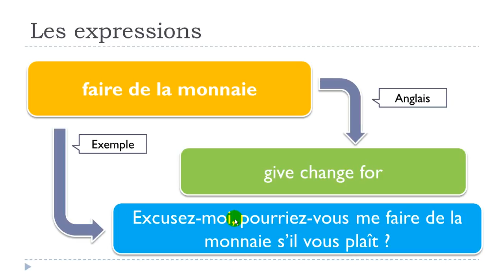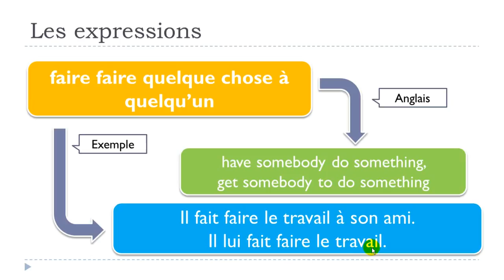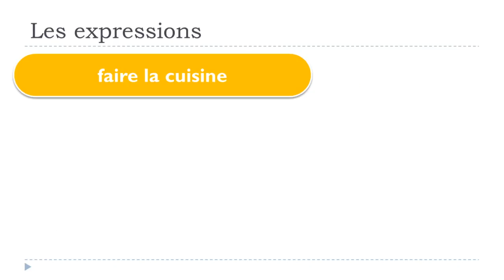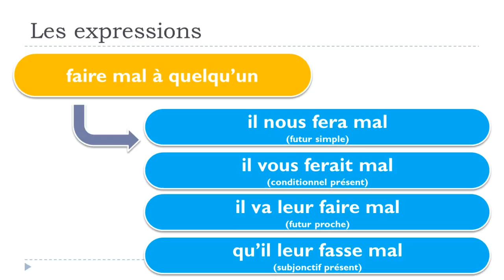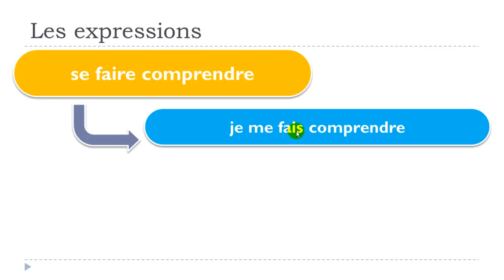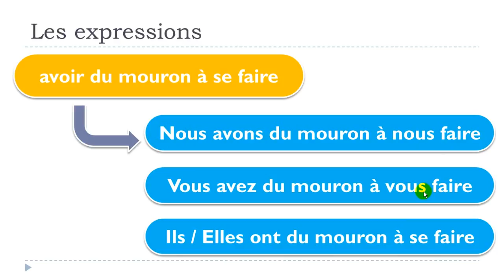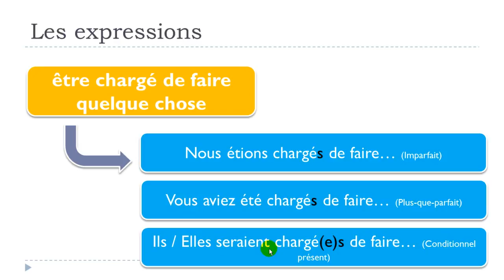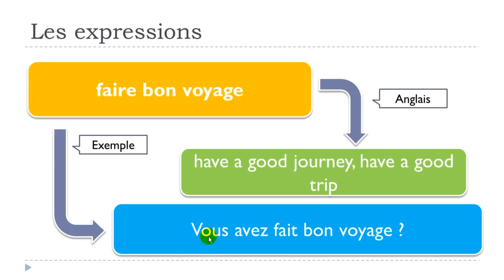ფრანგული ენის გაკვეთილები # 30 expressions